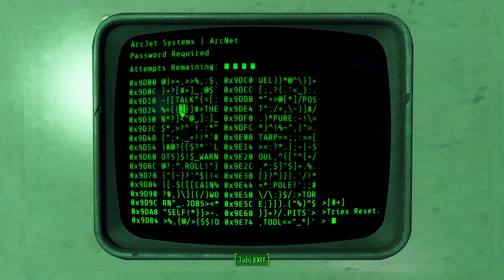Fallout 4: Let's Play - Episode 2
In this episode, we hook up with the Brotherhood of Steel, complete a dungeon full of Synths and are rewarded with a unique weapon! We also find a superb sniper rifle and skill up enough to do some major upgrades!
Survive the post-apocalyptic Commonwealth of Massachusetts in Fallout 4!
Fallout 4 is a single-player action roleplaying game released in 2015.
In 2077, global nuclear war almost made mankind extinct. The world is a very different place now.
210 years later, in the year 2287, a lone cryogenically frozen survivor awakens in this strange new world.
Can this one person make a difference?

THE TUNES
Intro/Outro
Dirty Thinking by Michael Ramir C

THE CHAPTERS
00:00 Intro
04:50 Cambridge Police Station
14:37 ArcJet Systems
29:23 ArcJet Basement
38:33 Joining the Brotherhood?
41:12 Level 26
44:59 Home Sweet Home
50:38 Plans and Outro